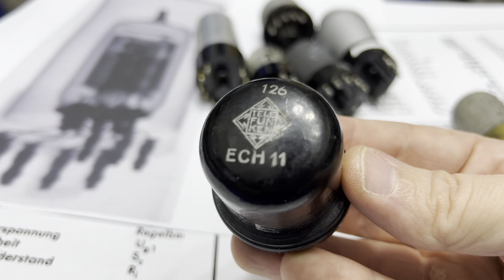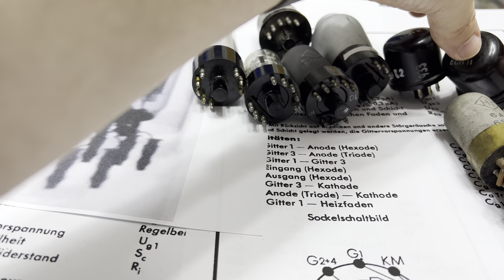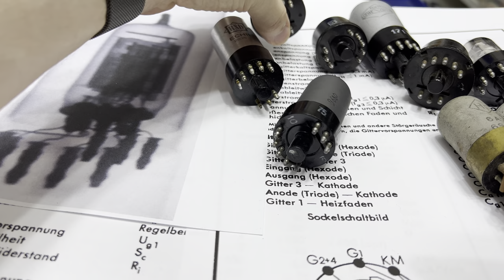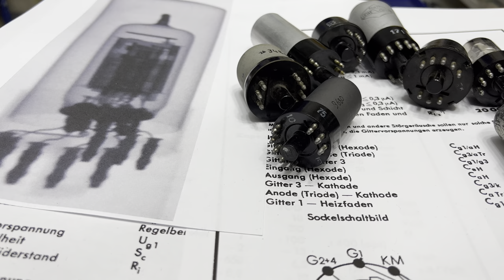Verschiedene Bauformen der Röhre ECH11